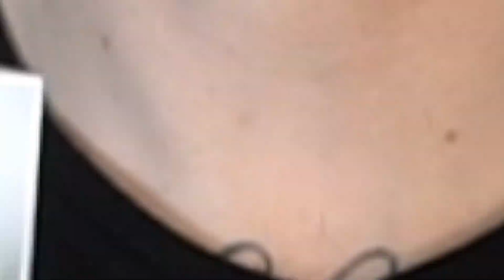Diese Parfüms verdienen mehr Hype! "Black Tie" u.a.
Diese Parfüms verdienen, jedenfalls aus meiner Sicht, mehr Hype! Der ein oder andere ist recht unbekannt, der ein oder andere wird hier und da mal erwähnt; nichtsdestotrotz verdienen sie einfach noch viel mehr Aufmerksamkeit.

00:00 Start
00:35 Viktor & Rolf "Spicebomb Infrared" (EdT) *
01:41 Celine "Black Tie"
03:05 Xerjoff "Uden Overdose" *
04:13 Jacques Fath "Curaçao Bay"
05:29 Jimmy Choo "Man Ice" *
06:28 Tom Ford "Cherry Smoke" *
07:33 Versace "Oud Noir" *
08:39 Und bei dir so?

oder auf TikTok: @timolovesfragrances
auf Parfumo: TimoJ

Meine Kamera: Sony6300
Mein Mic: Rode Wireless Go II

Alle Beschreibungen/Darstellungen entsprechen meiner persönlichen Meinung und dies ohne einen Einfluss Dritter.